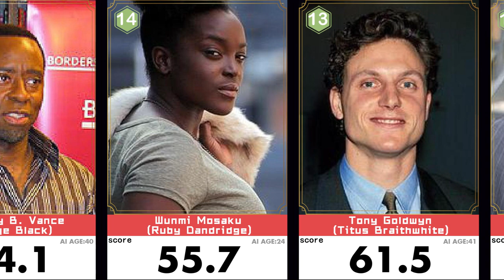Top 10 Most Beautiful Face in Lovecraft Country(TV),CAST🔥 Jonathan Majors 10th| Scored by AI